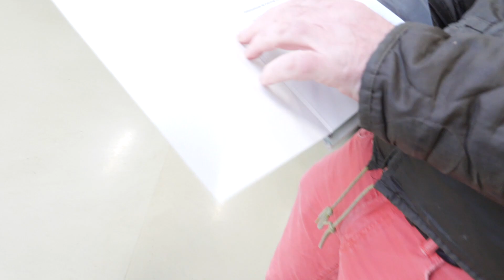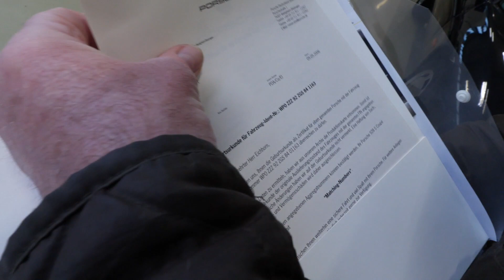Porsche 928 S, Bj. 1986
Mehr Informationen zu diesem Porsche 928 S3, Bj. 1986 und noch viele weitere schöne Autos findet ihr auf unserer